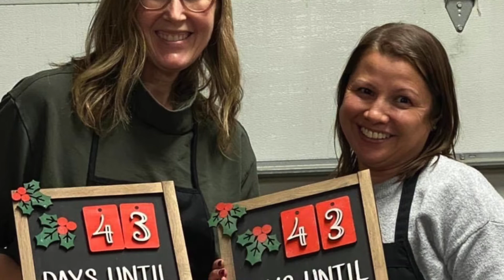This Week at Second Creek - 11/07/21